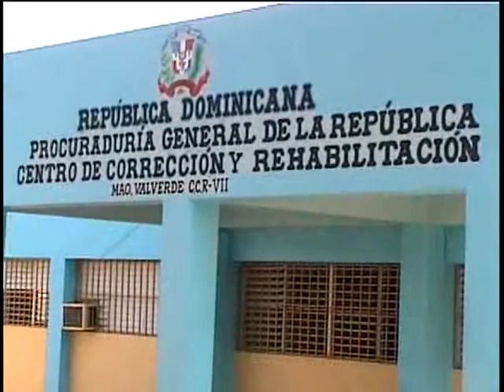nuevo director del centro de correcion